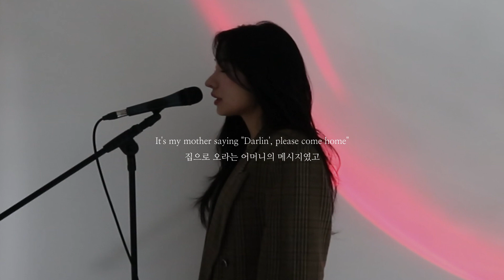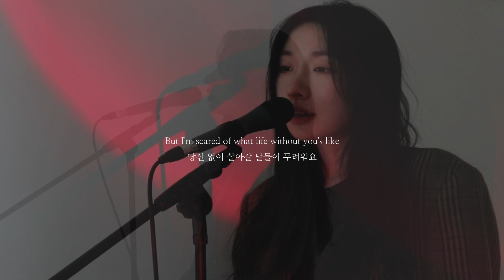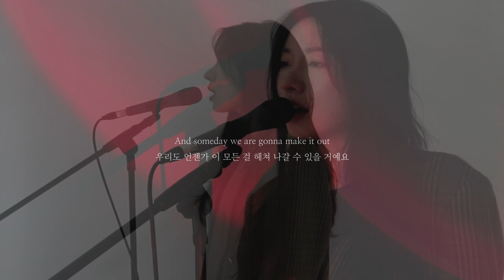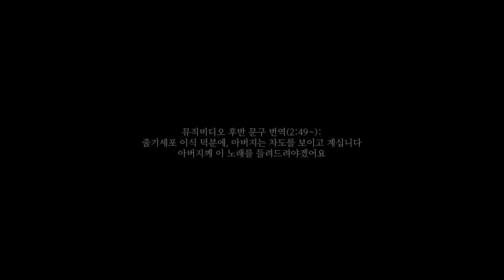Dean Lewis - How Do I Say Goodbye (cover.sorv)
본 영상은 유니버설 뮤직 코리아의 지원을 받아 제작되었습니다